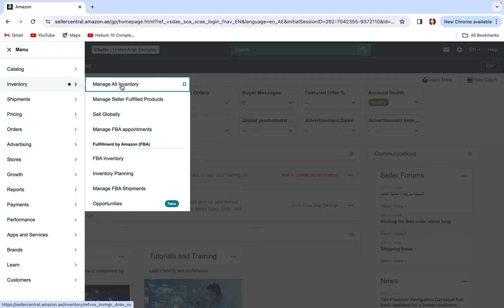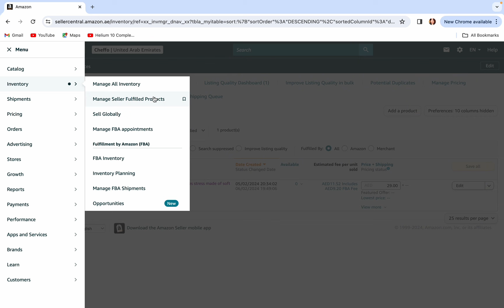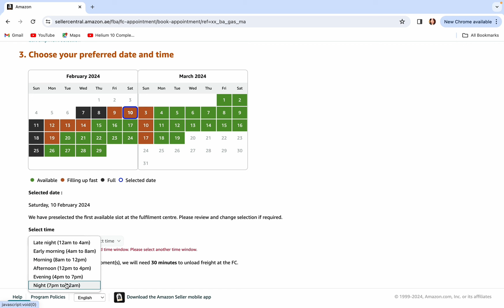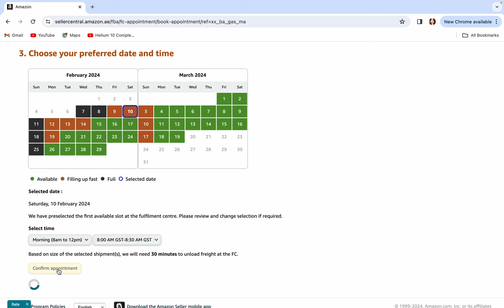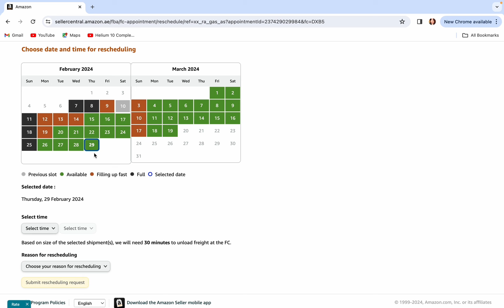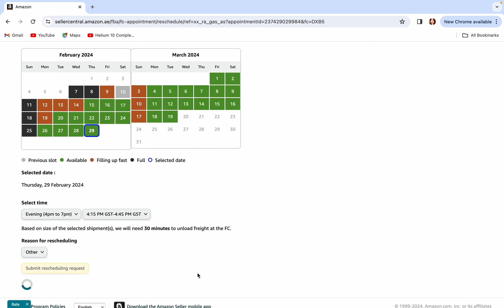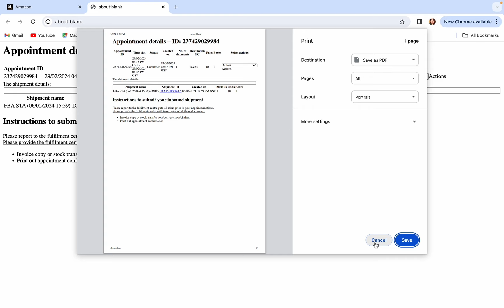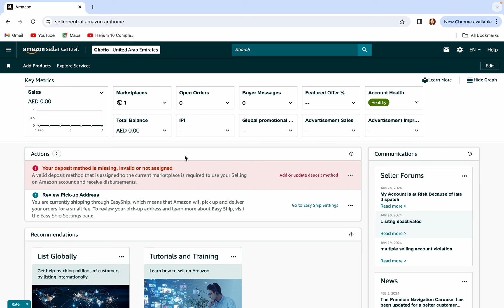How to Book your Appointment for Amazon DXB3 / DXB5 ?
This is the last step of the listing and so watch the video carefully as it gives you all information on how to book the appointment with Amazon Fulfillment Centre.